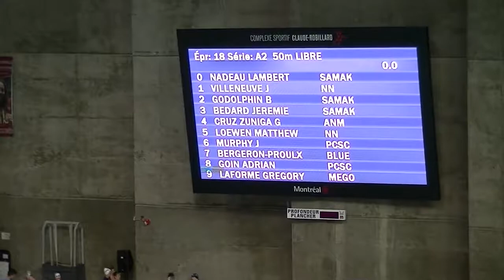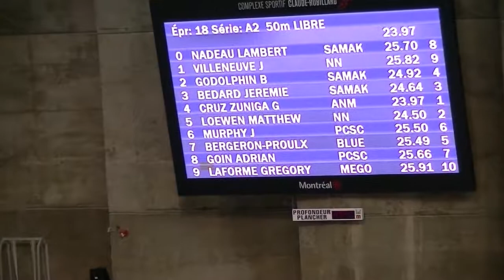50mts freestyle Guillermo Cruz Zuniga International XTRASLUSH 2017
International XTRASLUSH 2017
Complexe sportif Claude-Robillard.
50mts freestyle 23.97
17Jun17